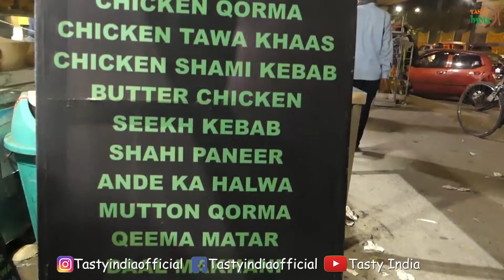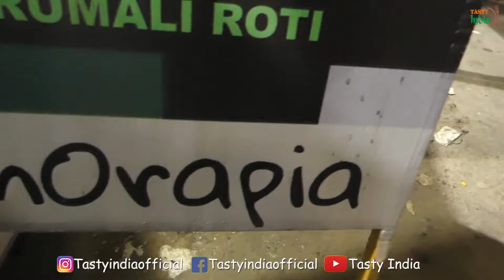Shahi Chicken Korma | Chicken Seekh Kabab, Shami Kabab | Chicken Tawa Khaas at mOrapia | TastyIndia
Restaurant Name: mOrapia
Address: Captain Vijyant Thapar Marg, Naya Bans Village
Sector 15, Noida, Uttar Pradesh 201301
This place is brand new. I got a call from a close friend Ravi and he told me Visit this mOrapia in Noida sector 15. and they served very delicious Chicken and mutton items. Chicken Korma, Chicken Seekh Kabab, Chicken Sami Kabab, and their special Chicken Tawas Khaas was literally so delicious so if you live in Noida or nearby and love to give the best taste of chicken, and mutton so you should visit this place once for sure.

Price list
Chicken Shami Kebab Rs. 100/Plate
Chicken Seekh Kebab Rs. 140/Plate
Chicken Tawa Khaas Rs. 130/Plate
Chicken Korma Rs. 140/Plate
Mutton Galouti Kebab Rs. 220/Plate

Credit
🎤 Host: Aamir
🎬 Director: Aamir
🎞️ Editor: Aamir
-- Tasty India production ---

► TIMESTAMPS
00:00​ Intro
01:35​ Owner Interview
03:45​ Chicken Shami Kabab Making
04:06​ Chicken Seekh Kabab Making
04:14​ Chicken Shami Kabab Taste Review
06:19 Chicken Seekh Kabab Taste Review
07:08​ Chicken Korma Making
07:47​ Chicken Tawa Khaas Making
10:53​ Chicken Tawa Khaas Taste Review
11:48​ Chicken Korma Taste Review

Hardworking man selling Nonveg Mughlai Khaana on a Roadside Stall | Street Food India